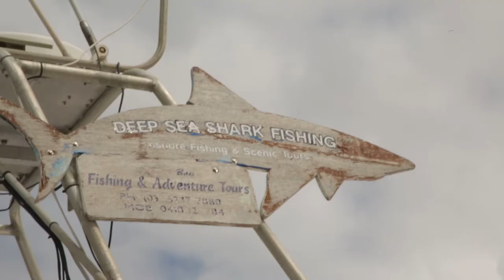G'DAY Magazine: Apollo Bay Fishing & Adventure Tours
Hop aboard to go fishing with us as we explore Apollo Bay by sea.

Discover this beautiful part of Australia with Discovery Holiday Parks and plan your next adventure. G’DAY is the exciting FREE lifestyle magazine from Discovery Holiday Parks.

Discovery Holiday Parks has 60+ caravan parks and high-quality holiday cabin and work stay accommodation. We are located in Australia's most beautiful and iconic places. Wine Regions. Beachfront. National Parks. Murray River. Outback. Snow.